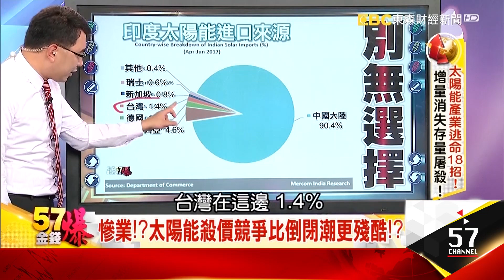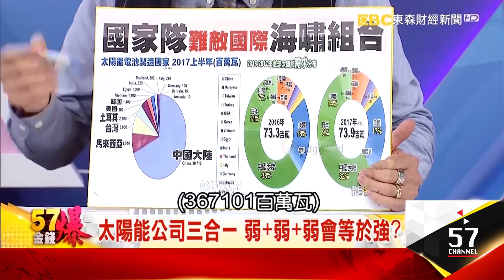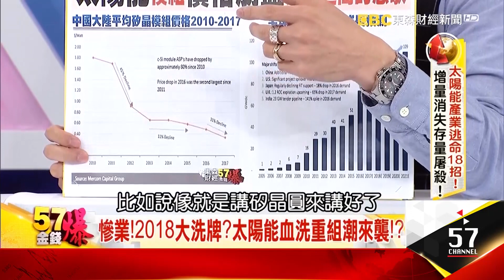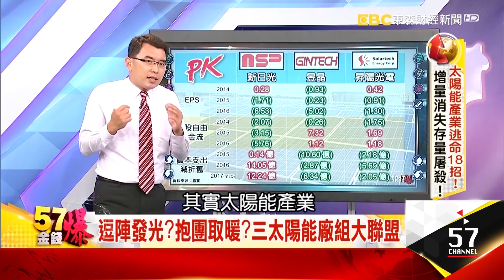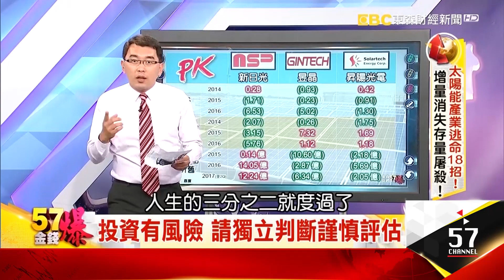逗陣發光？抱團取暖？三太陽能廠組大聯盟 - 陳雨農《５７金錢爆精選》2017.1017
我想請教雨農做觀察
從這一次
台北股市最末段
開始走到太陽能產業
可是這三合一當中
真的是利多嗎
被所有的財經媒體
都大聲喊讚
讚不出來啊
你的觀察